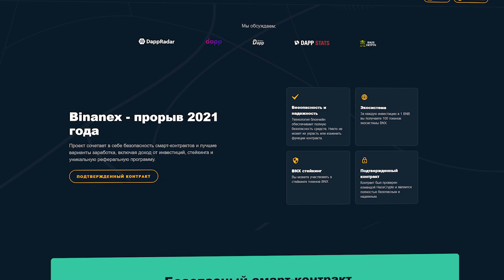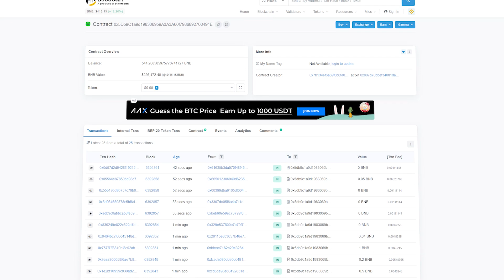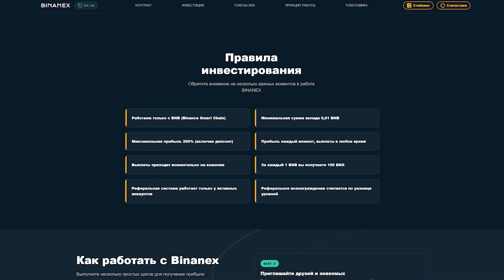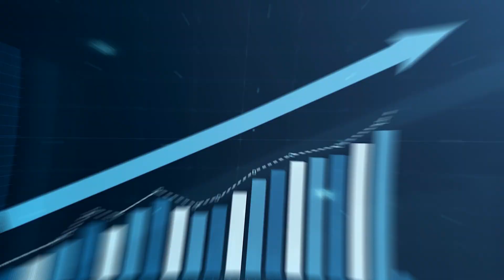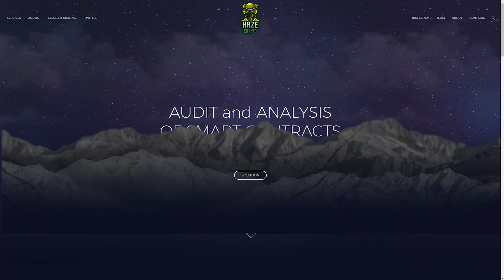BINANEX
♻️ BSC: 0x156CF1A2ab7446cB9BedD8189756cC949eF24636
♻️ TRX: TLiJYVrsduUCq8optYxAvgywPi6HuGwmVJ
♻️ BTC: 1DURNSut2rVWVk31qZj5L18GhS4N7vge5w
♻️ ETH: 0xc9b9d1779fef0132c3046d83daf23eea821929ea